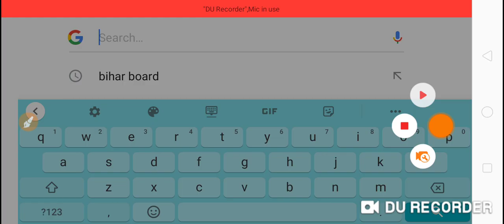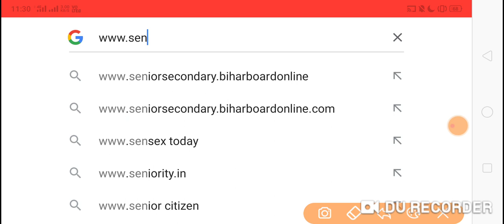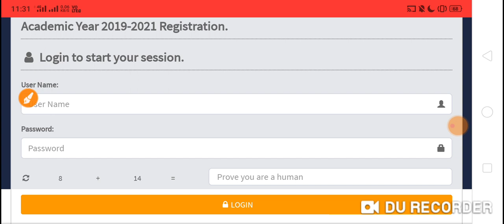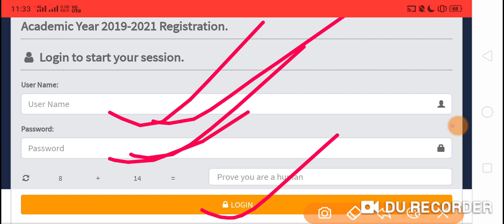10वीं 12वीं का डमी रजिस्ट्रेशन कार्ड ऐसे डाउनलोड डाउनलोड करें|Bihar board registration card download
2020, Bihar-Board matric result date, bihar
board matric result 2020, bihar board matric result 2020 class 10, bihar board matric result
2020 class 10th, bseb matric result 2020
check, bihar board matric result 2020 date
in hindi, board matric result 2020 ka, date,
bihar board matric result 2020 final date,
bihar board matric 2020 date, bseb matric
result 2020, bihar board matric exam result,
10th result 2020,10th result 2020 date, 10th
result 2020 bihar board, 10th result 2020
bihar board date and time,10th result 2020,
BSEB10th result 2020 kab niklega, 10th result
2020 date bihar board, 10th result 2020 date
bseb, 10th result 2020 answer key, 10th
result 2020 10th result 2020 bihar board
kab aayega,10th result 2020 bihar board
date, 10th result 2020 bseb date, 10th result
2020 bihar, 1Oth result 2020 bihar board kab
niklega,

c_Ka_result_Kab_aayega,
_result_date,
t_kab_aayega_Matric_Ka,
ate2020,
20,
KareMobileSe,